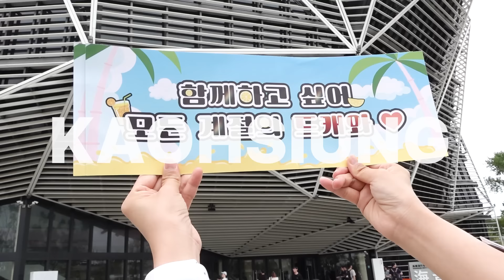[Dreamcatcher's Note] Luck Inside 7 Doors 가오슝 앵콜콘서트 비하인드 (ENG)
[Dreamcatcher's Note] Luck Inside 7 Doors 가오슝 앵콜콘서트 비하인드